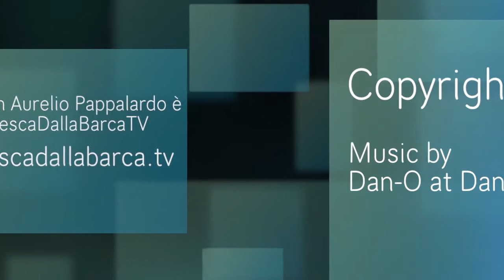RICCIOLA STRIKE! - Pesca dalla Barca TV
Video della cattura di una nuova bella ricciola per Aurelio Pappalardo. Acquista CANNE E MULINELLI IN OFFERTA SU (NEGOZIO DI PESCA 100% AFFIDABILE SPEDIZIONE SEMPRE GRATUITA in tutta ITALIA).
MERCHANDISING PESCA TV:
è parte del grande gruppo che è composto anche dagli altri siti web delle tecniche di pesca

Per essere sempre informato sui nostri nuovi video free iscriviti gratuitamente al nostro canale e alla newsletter sul sito , mentre se vuoi vedere nuovi video in esclusiva abbonati alla rivista Pesca dalla Barca, puoi farlo anche adesso con paypal a questo